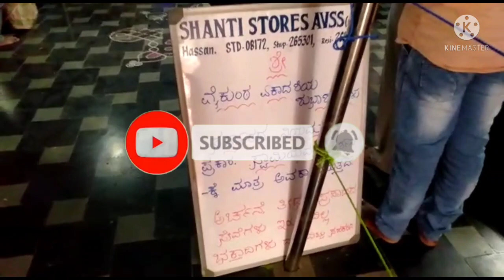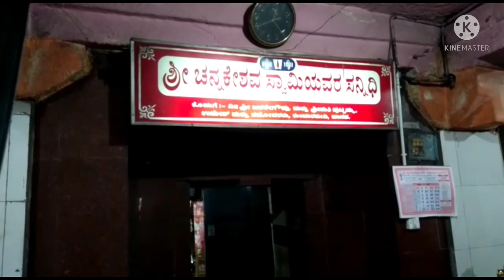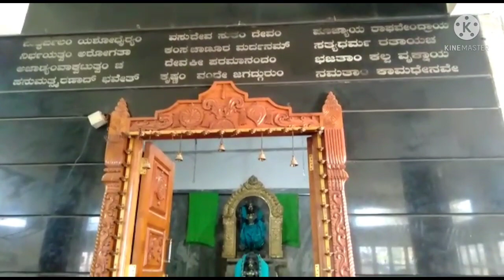ವೈಕುಂಠ ಏಕಾದಶಿಯ ವಿಶೇಷ ಅಲಂಕಾರ ದ ವಿಡಿಯೋ ಇಂದು ಗುರುವಾರ ರಾಯರ ದರ್ಶನ ಕೂಡ ಮಾಡೊಣ